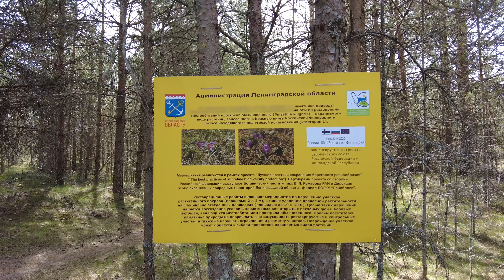НЕОБЫКНОВЕННЫЙ ОБЫКНОВЕННЫЙ ПРОСТРЕЛ: Самый редкий цветок России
Прострел обыкновенный, или сон-трава, или Pulsatilla Vulgaris: цветок, который растет в единственном месте в России - в Ленинградской области.